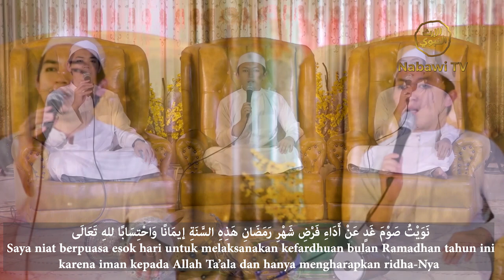Doa Niat Puasa Ramadhan Lengkap ( Teks/Text )